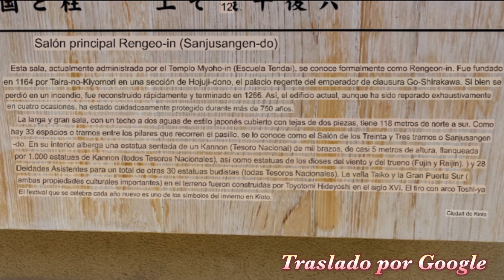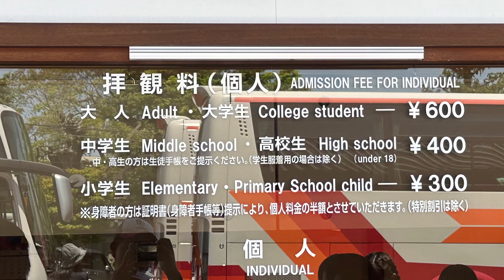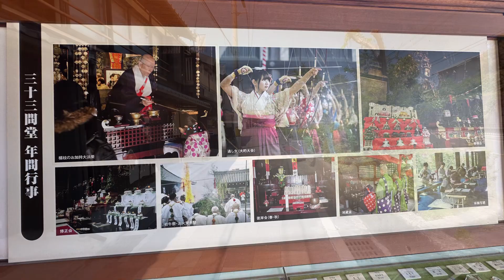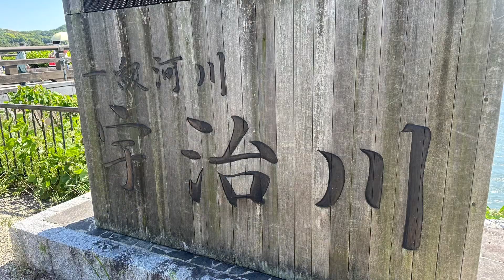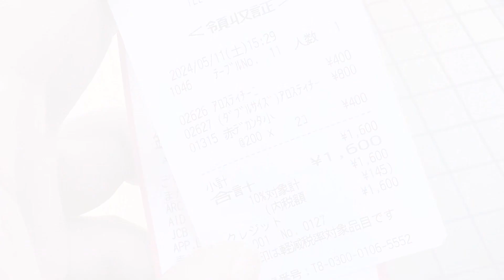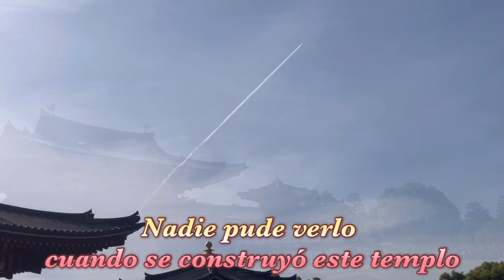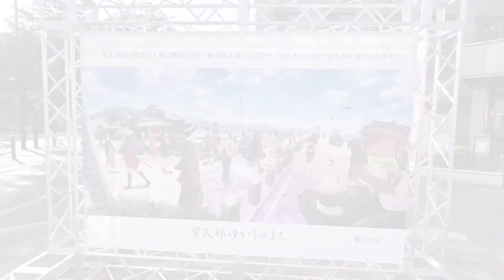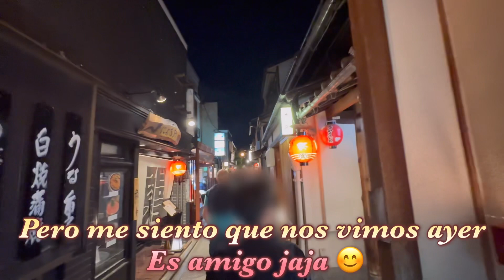El viaje de Kyoto por Japonés 2do día en Español